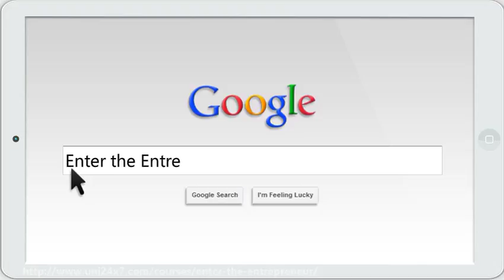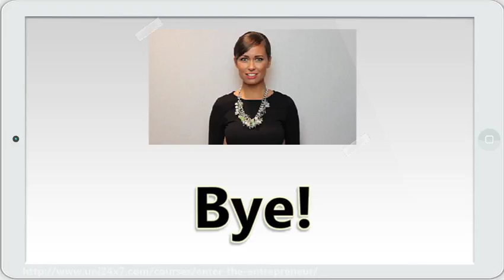Enter the Entrepreneur | 24x7 E-university